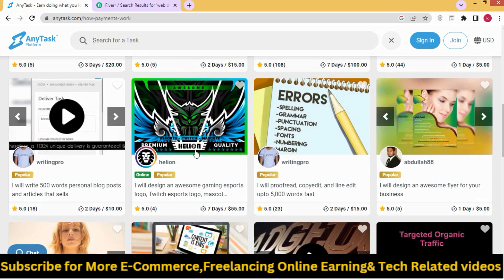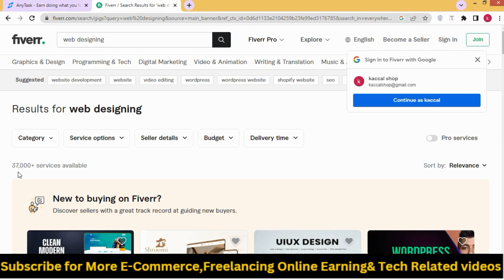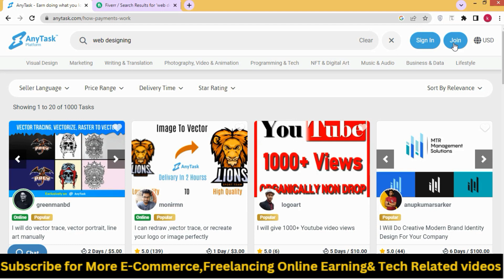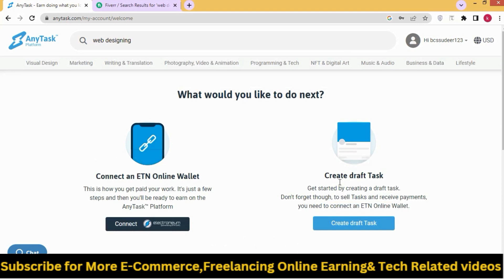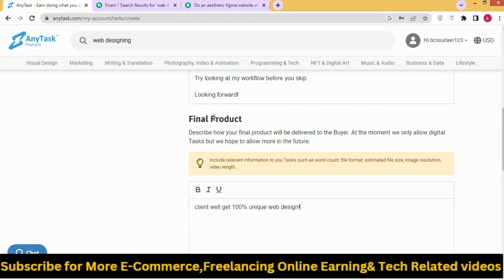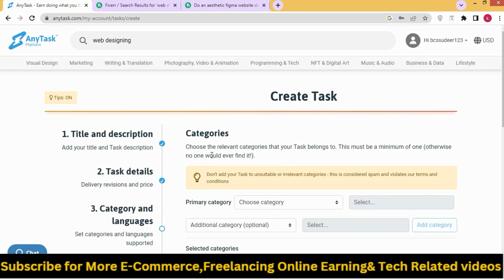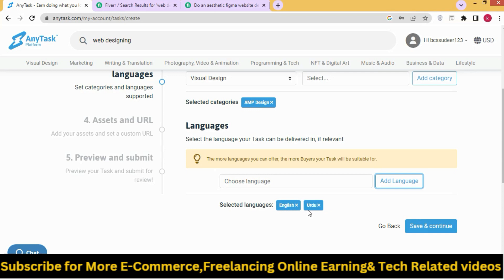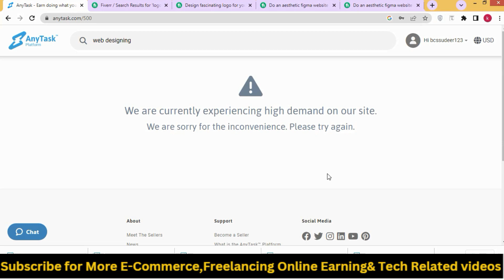I Found a New Freelancing Platform 2024| Fiverr Alternative Marketplace| kashif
Tired of Fiverr's fierce competition and lowball offers? Discover the best Fiverr alternatives & top freelancing websites for every need! This video reveals hidden gems with higher pay, fewer fees, and exclusive gigs. Skip the Fiverr struggle and take control of your freelance destiny!  Click to unlock your FREELANCING PARADISE in 2024!
new freelancing website now everyone will get you orders
new freelancing website for online earning new platform 2024
new freelancing marketplace
new freelancing websites